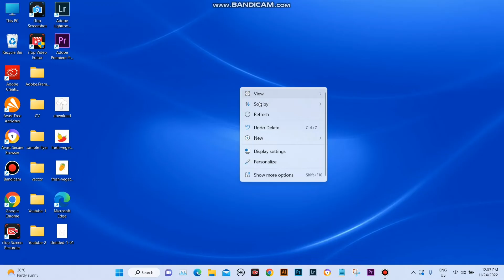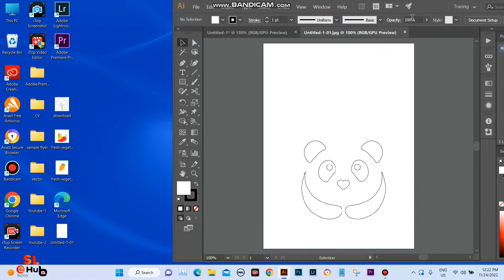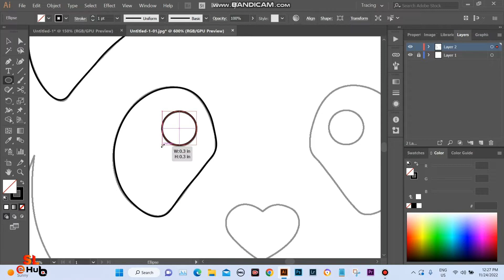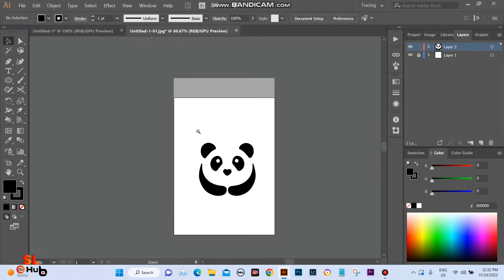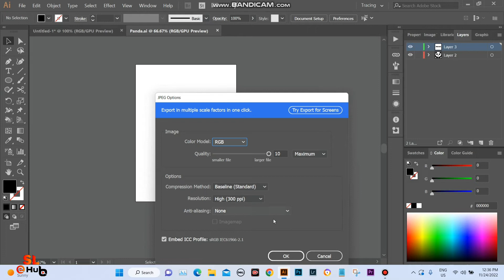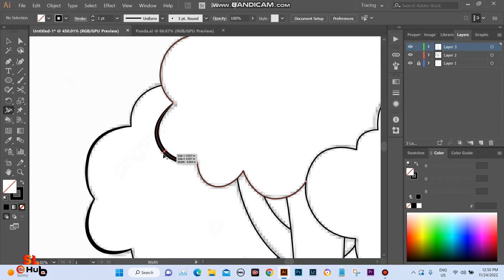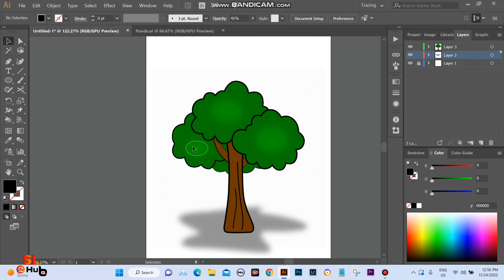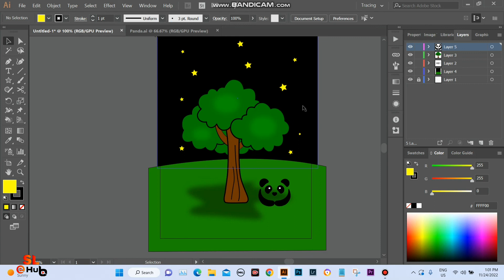Adobe illustrator for beginners Sinhala tutorial / How to work in Adobe illustrator CC /